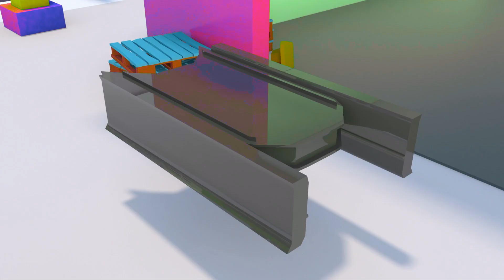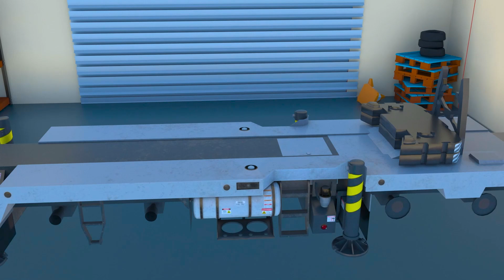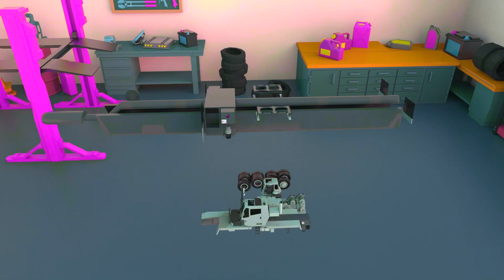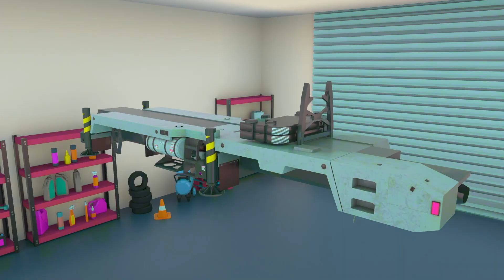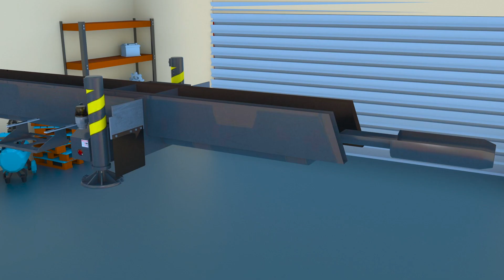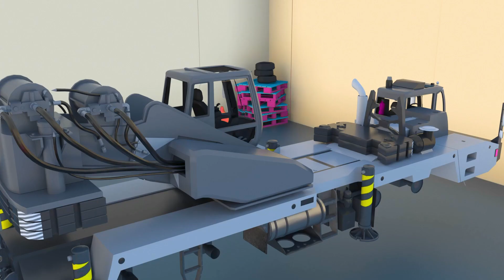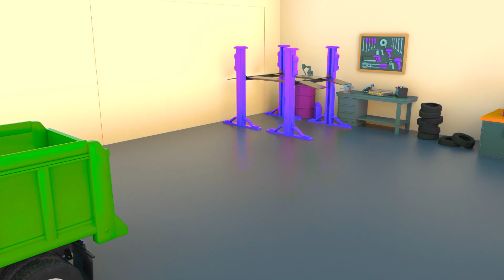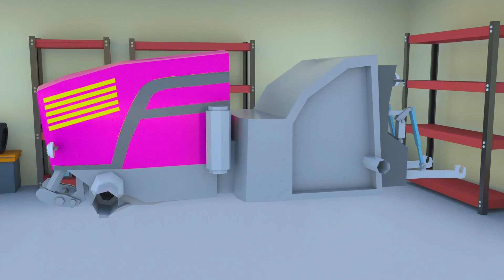Wheels on the Bus +more Nursery Rhymes Songs | Long Slide With Elephant Gorilla Buffalo Hippo Tiger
Welcome to " Family Nursery Rhymes"! Have a nice time watching video on our channel. I'm really excited to share them with you guys!